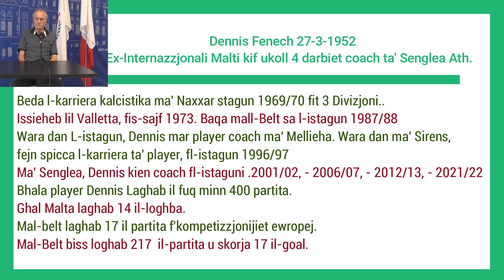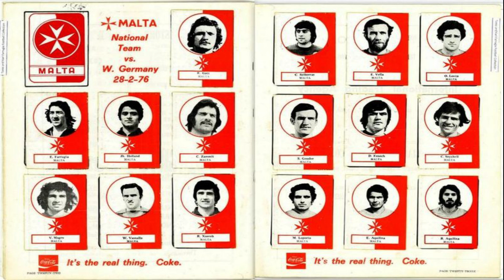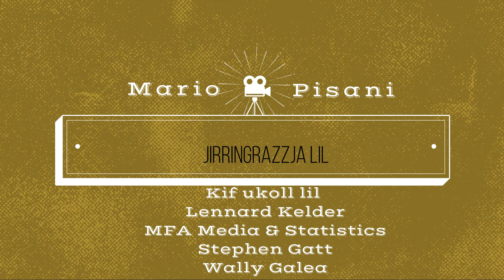'Throwback Thursday' with Dennis Fenech ex Senglea Coach